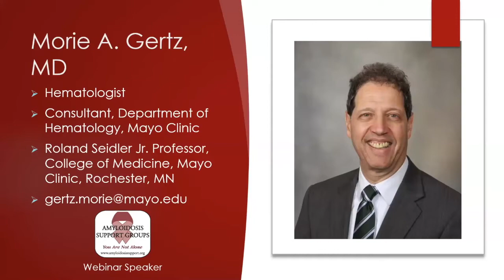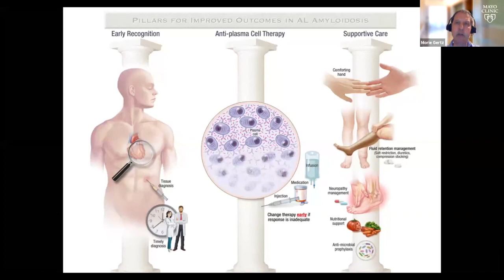AL Amyloidosis Overview by Dr. Morie Gertz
An overview of light chain amyloidosis by Morie Gertz, MD, Consultant, Dept. of Hematology and Professor, College of Medicine, Mayo Clinic.